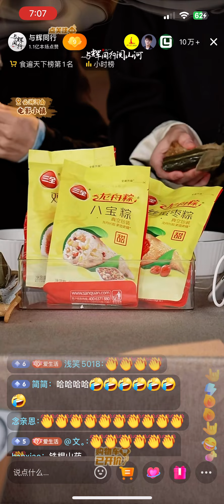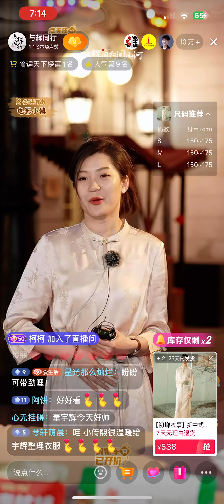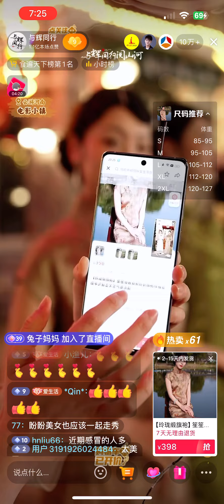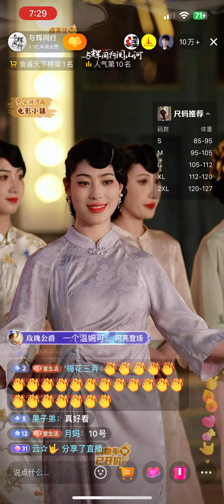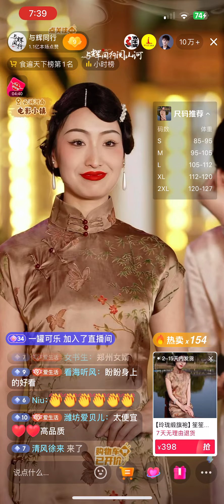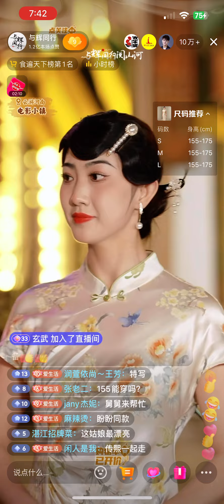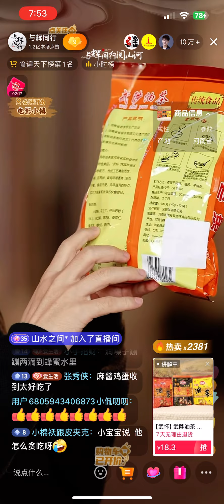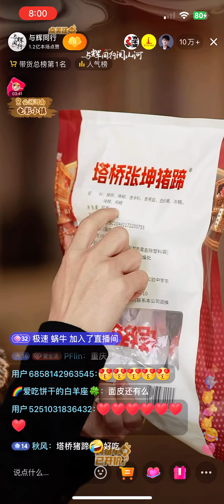2024年 4月28日Part One董宇辉河南郑州电影小镇完整直播回放（04282024）